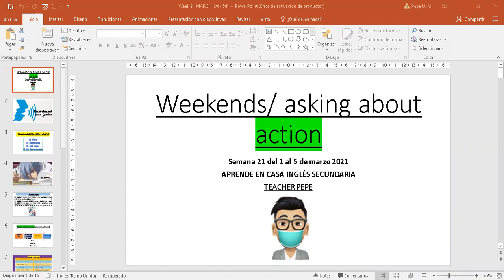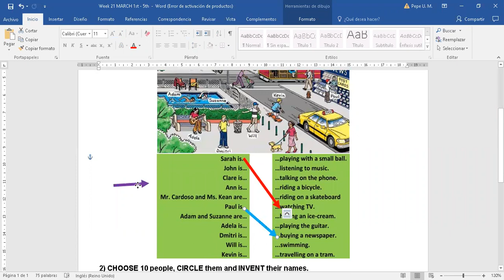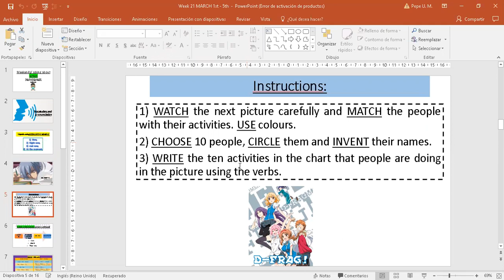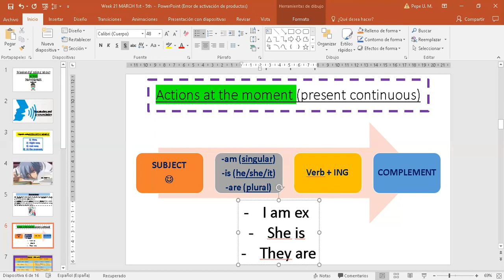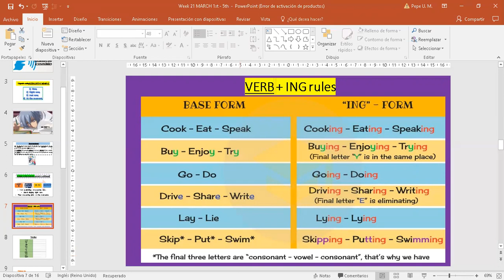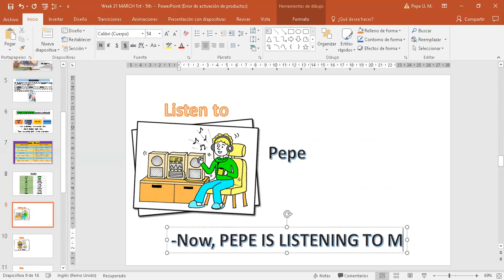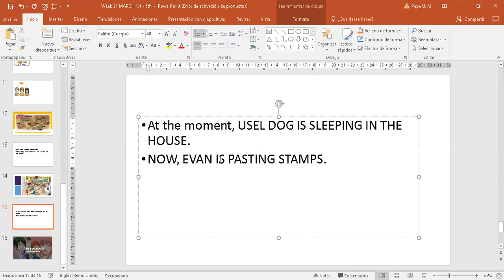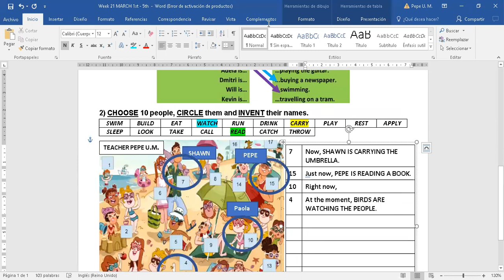APRENDE EN CASA INGLÉS secundaria SEMANA 21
Hello!

APRENDE EN CASA INGLÉS secundaria
SEP